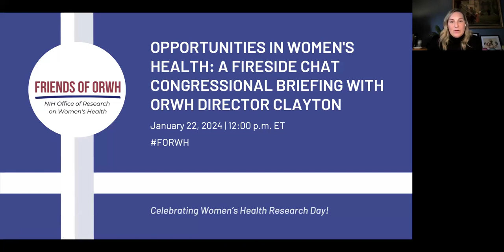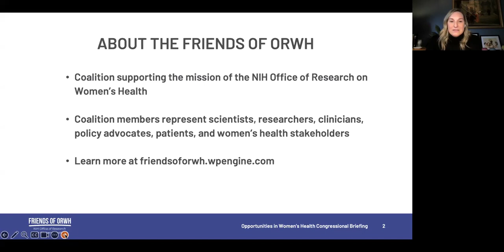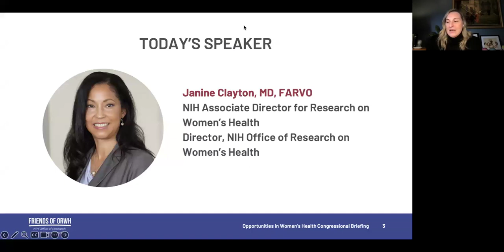Opportunities in Women’s Health: A Fireside Chat Congressional Briefing with ORWH Director Clayton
With the November 2023 announcement about the White House Initiative on Women’s Health Research, there is a renewed buzz around the opportunities to advance the health of women across the lifespan. During this exclusive conversation with Janine Clayton, MD, FARVO, Associate Director for Research on Women’s Health and Director of the National Institutes of Health (NIH) Office of Research on Women’s Health (ORWH), Dr. Clayton provided insights into the current challenges and opportunities within women’s health.